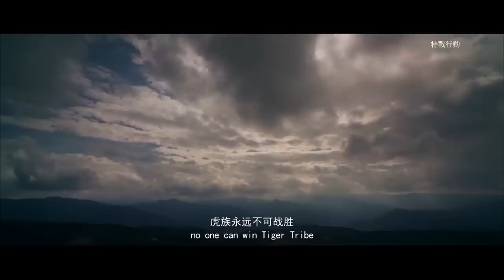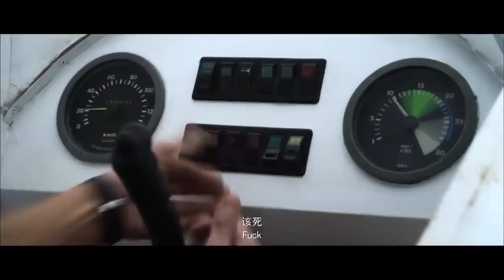Kung Fu Action Movie:A woman's throwing knives are faster than bullets, eliminating all terrorists